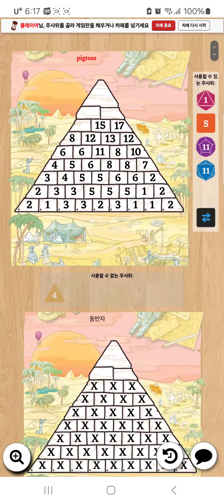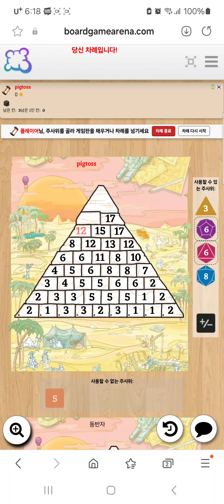Roll To The Top(20240108) boardgame play01/ 롤투더탑(20240108) 플레이01/ 주사위/ 동반자에게 패배 (2칸)/ 아레나/ 1인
주사위를 굴려 주사위 눈의 합을 조합해 가며 오름차순으로 피라미드를 채워가는 주사위 게임 입니다. 동반자보다 빨리 채워야하며 주사위가 추가되거나 제거가 되므로 숫자를 잘 조절해야 합니다.